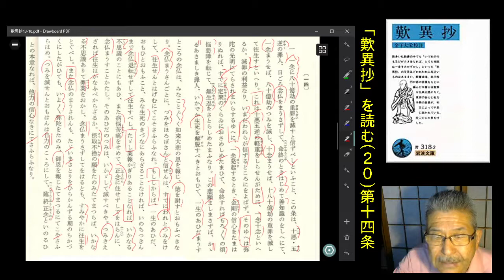朗読から表現よみへ＝｢歎異抄」(20)第14条＝渡辺知明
「一念に八十億劫の重罪を滅すと信ずべしといふこと、……」
【本文朗読】16:37